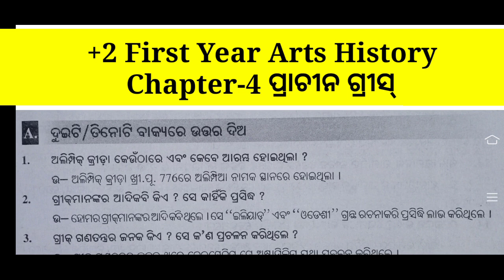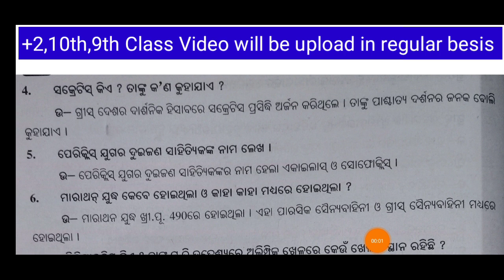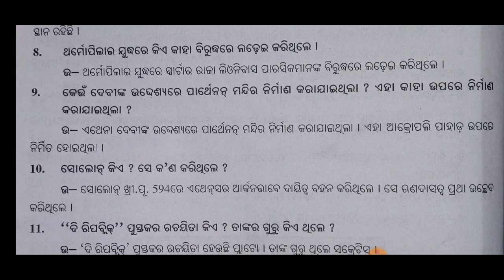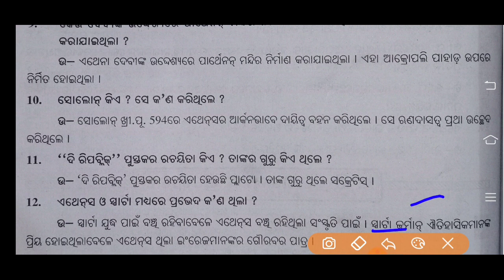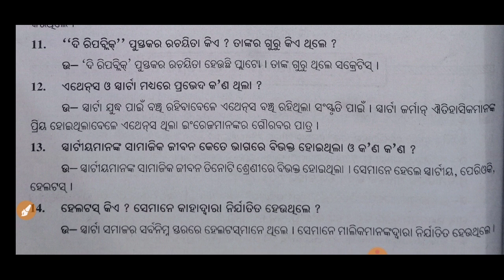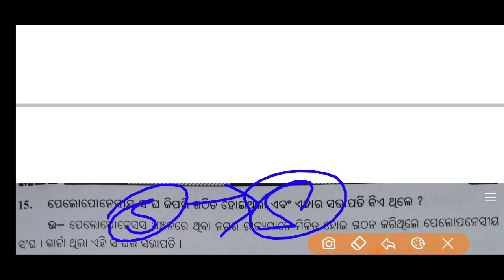Plus Two First Year History||2nd Quarter End Exam||History Selected Question Answer||Study Help 2U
About this video:
In this video i have discussed some important question answer for plus two first year history students.

Content Covered:-

Plus Two First Year History

2nd Quarter End Exam

History Selected Question Answer

2nd quarter end examination 2022

2nd quarter end examination 2022 history

quarter end examination

+2 second quarter end examination

+2 first year arts

+2 first year history selection question answer

Second quarter end exam in odisha

+2 first year 2nd quarter end examination

History plus two chapter 4

Class 11 chapter 4 history

History plus two chapter 4 ancient Greece

Study Help 2U History